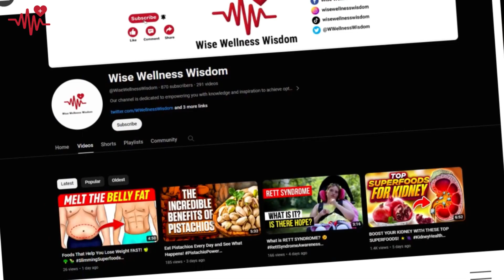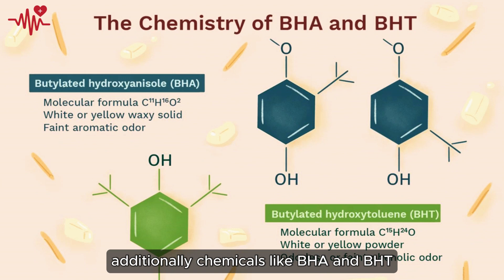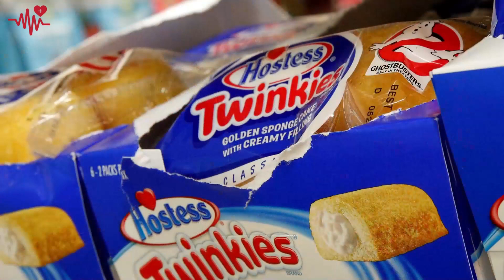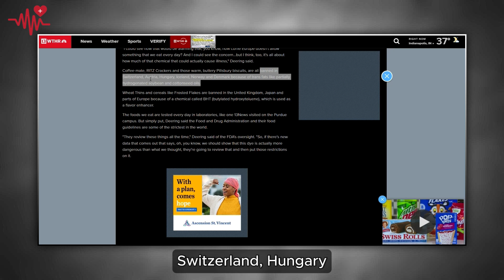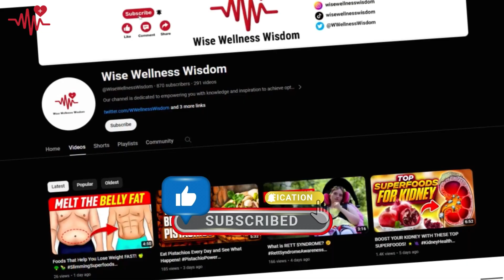Why These 15 American Foods Are Banned Worldwide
Explore the intriguing world of food regulations as we uncover 15 American foods that are banned in other countries! 🚫🌎 From surprising additives to controversial ingredients, these culinary creations are off-limits in certain parts of the globe.

In this eye-opening video, we'll delve into the reasons behind these food bans, shedding light on the health concerns and cultural differences that drive food regulations around the world. Discover why certain additives and ingredients, commonly found in American foods, are deemed unfit for consumption in other countries.

From artificial food dyes to hormone-treated meats, we'll examine the controversial practices that have sparked international debate and led to the prohibition of these foods. Join us as we explore the fascinating intersection of food, culture, and regulation, and uncover the hidden truths behind these banned culinary delights.

Whether you're a food enthusiast, a health-conscious consumer, or simply curious about global culinary practices, this video is sure to offer valuable insights into the diverse world of food regulations. Don't miss out on this intriguing journey as we uncover the 15 American foods that are illegal in other countries. 🍔🚫

🚫🍓 DIRTY DOZEN: FRUITS AND VEGETABLES WITH THE MOST PESTICIDES! 🌿🔍